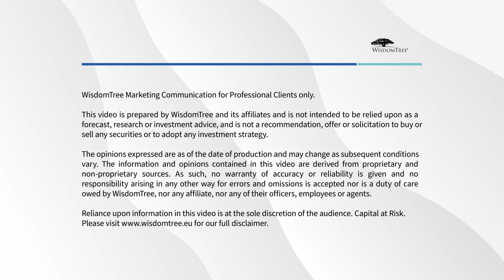Quality Dividend Growth: An All-Weather Investment for the Core of your Portfolio